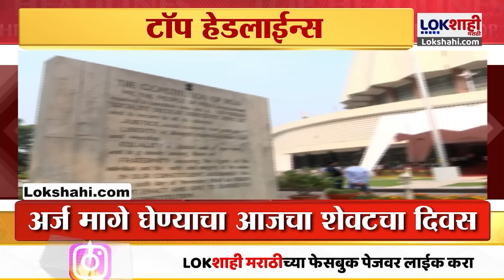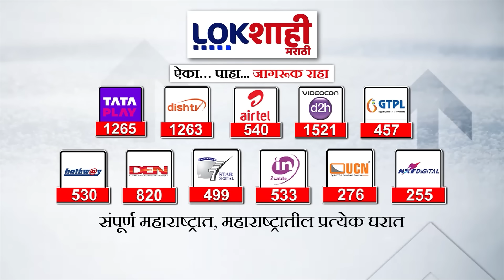Headlines | सकाळी 9 च्या हेडलाईन्स 12 June 2024 | Lokshahi Marathi Headlines | Marathi News